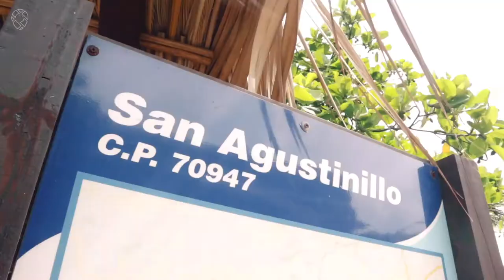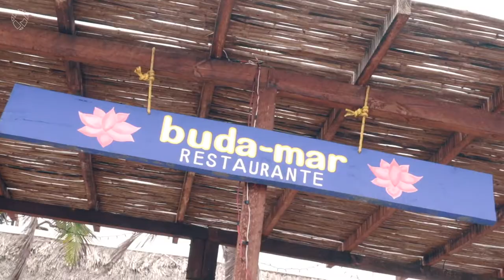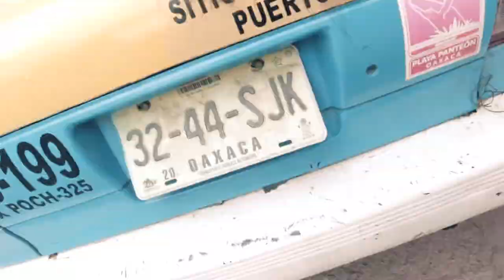Secret Swimming Holes (Four Hidden Beaches In Mexico Oaxaca)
These beaches are secluded and not known to everyone.

An excellent guide to have on travelling cheaply.
The Travel Hacker's Toolkit - Luxury Travel On A Poor Man's Budget